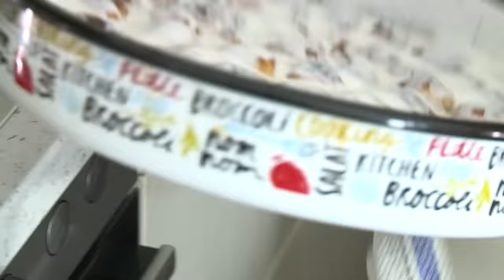OKUS ZEMLJE, Glamoč: Smijeha nam neće nedostajati u Elmazinom domu